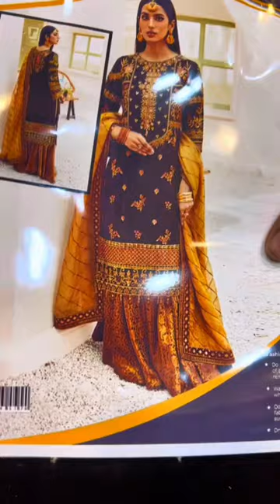vlog boutique boutique design new velvet